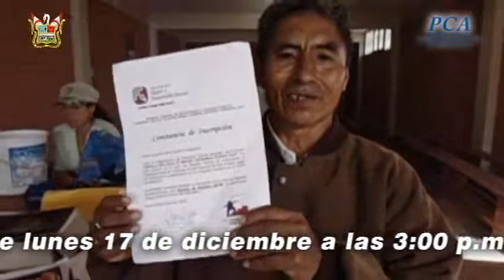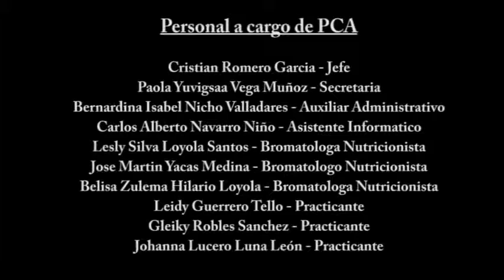VISITA CENTRO DE ADULTO MAYOR SAN JUAN BAJO